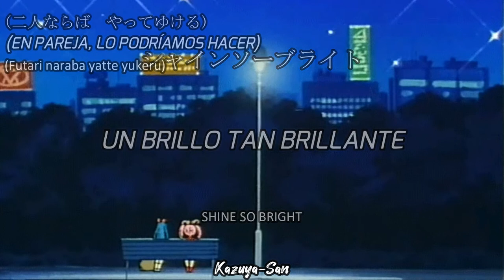カシミヤのほほえみ - Cashmere No Hohoemi / 八神純子 - Junko Yagami | Japonés + Sub Español + Romaji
¡Hola! Hoy les comparto la traducción de "Cashmere No Hohoemi" de Junko Yagami. Si hay alguna falta ortográfica dímela en los comentarios. ¡Disfruten del video!.
P.D.: Probablemente deje de subir videos por un tiempo, ya que mis vacaciones se acaban hoy :(, además de que pronto haré un examen de admisión y obviamente estaré muy ocupado

Nombre: Cashmere no Hohoemi
Artista: Junko Yagami
Álbum: COMMUNICATION
Año: 1985
Género: City Pop

⚠No intento infringir los Derechos de Autor de la canción, composición musical, imagen o letra; ya que no son de mi propiedad, sólo se hace la traducción de la canción⚠